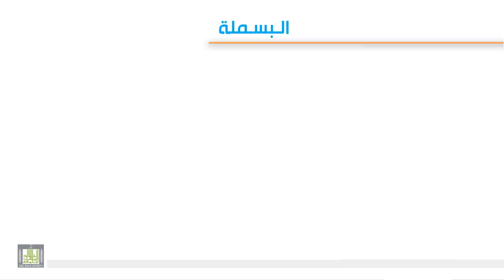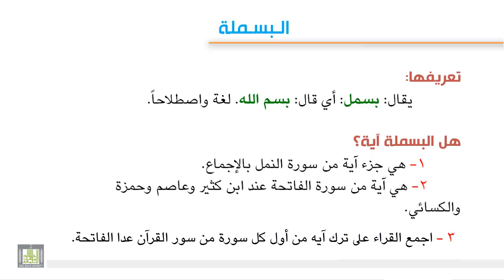تجويد 2 - 6 البسملة